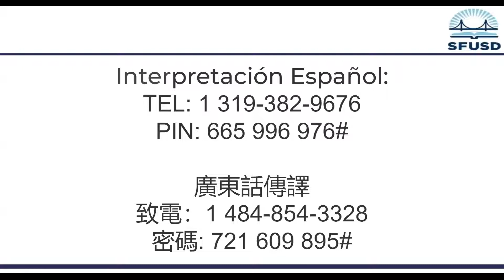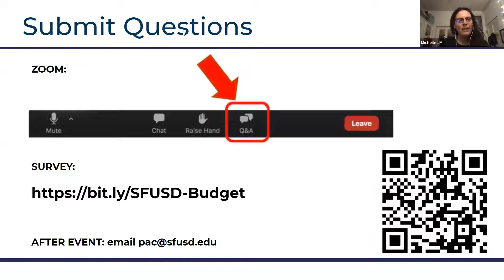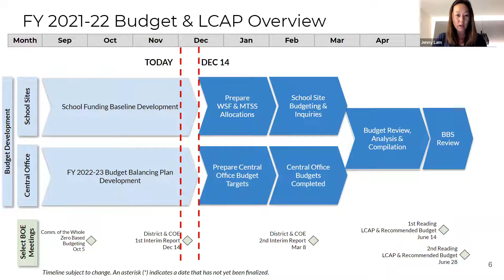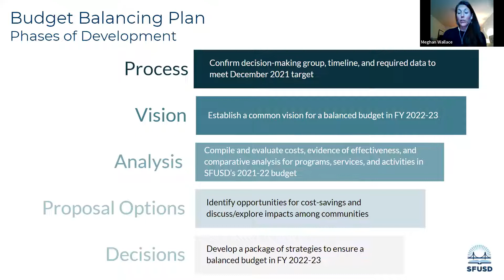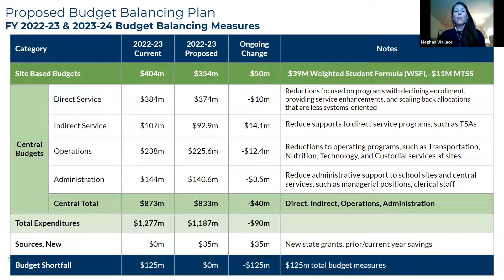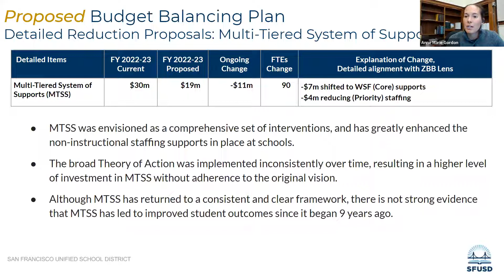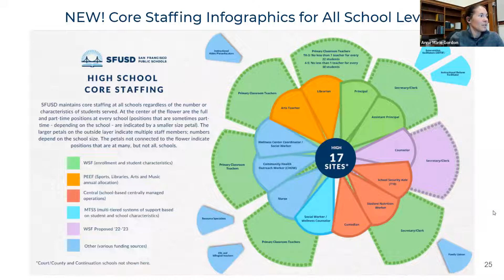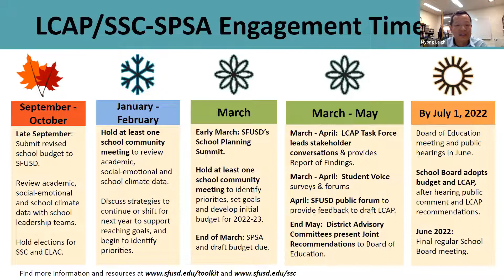2021 Budget Balancing Town Hall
Learn about SFUSD’s current budget-balancing process and timeline and how families and community members can engage with budget planning throughout the school year:  1) at the school level through involvement with their School Site Councils and 2) at the district level through board meeting participation, survey input, and advocacy for increased local, state, and Federal funding.